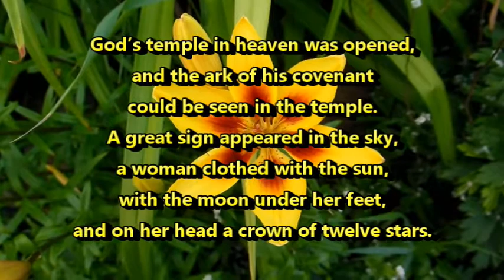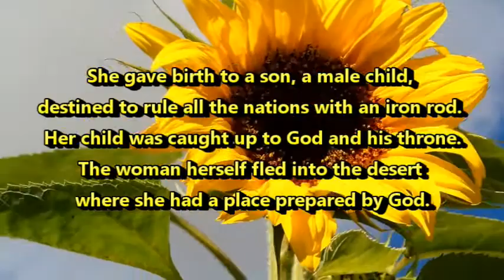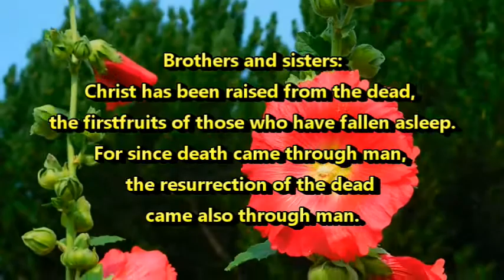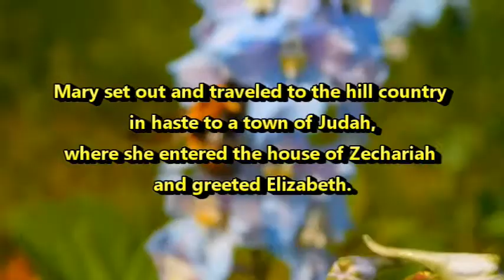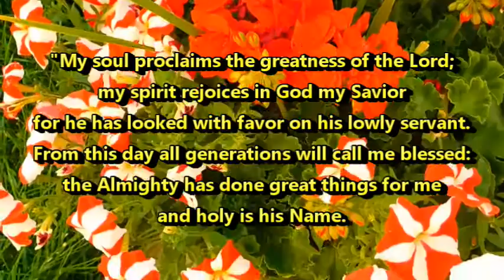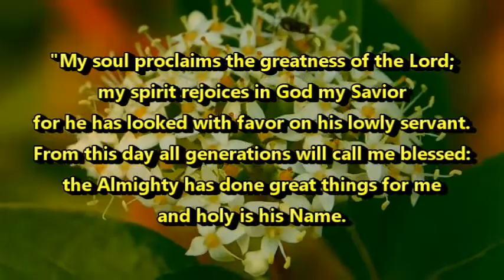August 15, 2020 - Daily Mass Readings (Luke 1:39-56)